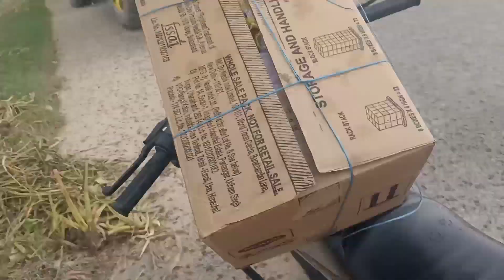ਹਰੀਕੇ ਤੋਂ ਪਾਕਿਸਤਨ ਨੂੰ ਦਰਿਆ ਛੱਡਿਆ ਤਾਂ ਪਾਣੀ ਆਇਆ ਘਰਾ ਚ ਵੀਡਿਓ ਚ ਦੇਖੋ ਕਿਵੇਂ ਬੁਰਾ ਹਾਲ ਏ